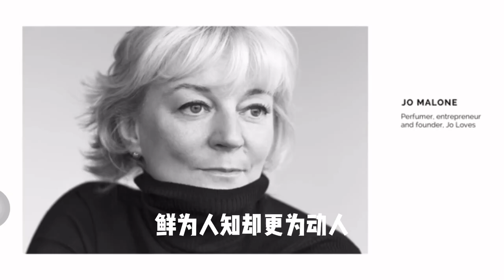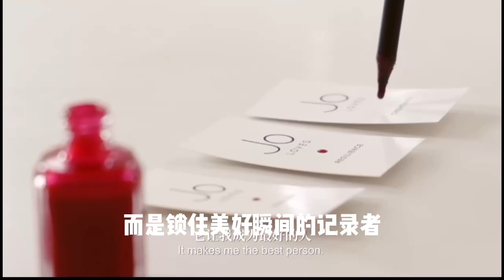天才调香师祖玛珑女士的第二次人生 ｜Mrsstory她故事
如果你被宣告了死亡时间，但又有幸逃过了此劫，你会不会更加珍惜这第二次人生？一起来看祖玛珑女士的选择！

小红书/REDBOOK：Mrsstory她故事
视频号/公众号/Wechat: Mrsstory她故事
抖音：Mrsstory她故事
Podcast/小宇宙：四海为加 Life in Canada